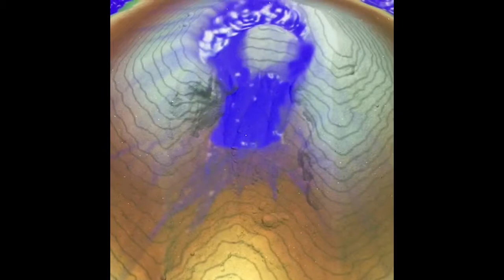Mechanical Engineering Capstone Project: Real Time Topographical Projection Sandbox (short video)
The only limitation is your imagination, this My Mechanical Engineering capstone project. It's a real time topographical projection sandbox. This project is for the museum of Rexburg's Teton flood exhibit. Using malleable dynamic sand as a projection screen this project senses relative elevation changes in the sand, processes it and projects a real time topographical representation of the sands surface. Levitate your hand with your fingers spread over the box and it will read it as a rain cloud and rain starts falling. One can Create lakes, valleys, flowing rivers, mountains, waterfalls, etc.